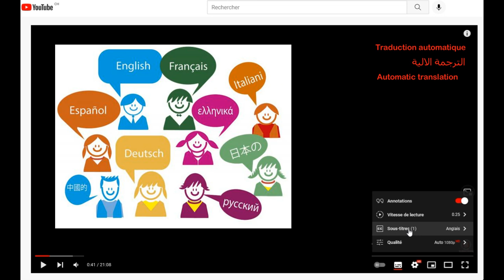الطائرة المقاتلة الباكستانية جي إف 17 ثاندر، نجاح متوقع في الشرق الأوسط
لقرائة مقالاتنا كاملة و مشاهدة تسجيلاتنا، زوروا موقعنا على
سبق و ان نشرنا على موقع ترسانة.نت في عام 2006 مقالاً يتناول برنامج المقاتلة المشتركة بين اسلام اباد و بكين، بعد 16 عاماً باتت هذه الطائرة انتاجا واقعيا بعد ان دخلت الخدمة في عدة قوات جوية. وهي قد بلغت النضوج الان بعد التطوير المتاوصل
ثاندر او الصاعقة، هي طائرة مقاتلة متعددة المهام خفيفة الوزن، أحادية المحرك. صممت أساسًا لتلبية احتياجات القوات الجوية الباكستانية، فهي رخيصة الثمن، حديثة، ومتعددة المهام. وسوف تستبدل باكستان بها أسطولها الضخم من طائرات تشنغدو جيه-7 وميراج 3 و5. ومن الممكن أيضًا أن تصدر لدول أخرى بسبب هذه المميزات. فهي تعتبر أرخص من المقاتلات الغربية. وقعت الصين وباكستان عقدًا في عام 1999 لتصميمها
وكان العمل بطيئًا لصعوبة الحصول على حزمة إلكترونيات الطيران والرادارات اللازمة من أوروبا. ولكن تم تصميم جسم الطائرة بدون الإلكترونيات اللازمة في عام 2001. بعد ذلك تم تصميم الطائرة بالكامل وتم أول تحليق لها في عام 2003
وعدل التصميم في عام 2006 وبدأت تجرى عمليات تحليق تجريبية في عام 2007 وتم تسليم أول سرب منها وكان عبارة عن 14 طائرة إلى باكستان في 18 فبراير 2010
التصميم النهائي أثّر بشكل خاص على تصميم الأنف والذيل. تم استخدام النموذجين الأخيرين لاختبار إلكترونيات الطيران وتكامل التسلح. تم تسليم النماذج الأولية إلى القوات الجوية الباكستانية في عام 2007 للتقييم. في نفس العام، تم تقديم أول عرض طيران رسمي للمقاتلة في إسلام أباد
تبلغ تكلفة البرنامج حوالي 500 مليون دولار أمريكي، مقسمة بالتساوي بين البلدين
ستكلف مقاتلة جي إف-17 حوالي 15 مليون دولار لكل طائرة، لكن تشير التقديرات إلى أن بورما اشترت طائراتها مقابل 35 مليون دولار
أكدت القوات الجوية الباكستانية طلب 150 طائرة، مع خيار لإجمالي 250 طائرة
وأعلنت عن إنتاج 16 مقاتلة في عام 2015 ليتم زيادتها إلى 20 جهازًا في عام 2016

تمت ترقية الطائرات الى معيار بلوك-2 الذي يشتمل على ذراع للتزود بالوقود أثناء الطيران ومجموعة جديدة من إلكترونيات الطيران لتوسيع مجموعة الأسلحة من الجو إلى السطح على متن الطائرة. يتم التسليم من ديسمبر 2013 إلى يونيو 2019، وفي ذلك الوقت كانت القوات الجوية الباكستانية قد جهزت خمسة أسراب في الخطوط الأمامية
معيار البلوك-3 هو حالياً قيد التطوير حاليًا في الصين. يجب أن يتضمن هذا الإصدار محركًا صينيًا جديدًا، ورادار هوائي نشط ونظام مراقبة بصري بالأشعة تحت الحمراء، ومشهد خوذة ونظام تحكم كهربائي جديد في الطيران

لاقت الطائرة الحربية الباكستانية بعض النجاح في التصدير. من بين الدول التي اقتنتها اضافةً الى القوات الجوية الباكستانية، سنجد مثلاً بورما التي اشترت منها 16 طائرة وتم تسليم 6 طائرات في عام 2018. اما نيجيريا فقد استلمت 3 منها حتى الان بقسمة 16 مليون دولار
هنالك دول أخرى أبدت اهتماماً بهذه الطائرات، منها سريلانكا وبوليفيا والأرجنتين. وجرت مباحثات جدّية مع العراق ومصر. واستنادا الى موقع سوهو الصيني، هناك مباحثات حول إمكانية شراء مصر لهذا الطراز من المقاتلات، وإنشاء خط إنتاج وتجميع محلي لها بمصر على خطوط إنتاج طائرات كاي-8 التي تنتجها مصر، توفيرا للجهد وتخفيضا للتكلفة، حيث ترغب مصر في الحصول على الإصدار الجديد من المقاتلة (بلوك 3)
وذكر الموقع الصيني أنه في حال إتمام هذه الصفقة فستكون بلا شك بمثابة فرصة لفتح سوق جديدة لهذه المقاتلة في منطقة الشرق الأوسط
وتتميز هذه المقاتلة الصينية بأنها منخفضة التكلفة مقارنة مع مقاتلات الرافال الفرنسية، حيث أن مصر تحتاجها لاستبدال 100 مقاتلة متقادمة، وكذلك لتدريب الطيارين من أجل عدم استهلاك المقاتلات الأقوى والأغلى الموجودة في ترسانة القوات الجوية المصرية
التصميم
الهيكل
بنى هيكل الطائرة في الأساس من سبائك الألومنيوم. وعلى الرغم من أنه تم وضع خطط لتقليل وزن الطائرة عن طريق استخدام مواد مركبة إلا أنه تم استخدام سبائك الألومنيوم وأيضًا التيتانيوم في بعض الأجزاء المهمة في جسم الطائرة. والعمر الافتراضي للهيكل هو 4000 ساعة طيران أو 25 عاما. الأجنحة مثبتة من منتصف جسم الطائرة وهي تشبه الشكل دلتا. ومزودة بمجموعة من الملحقات التي تولد دوامة لديها القدرة على توفير المزيد من الدفع لرفع أجنحة الطائرة خلال المناورات القتالية
الإلكترونيات الطيران
تستخدم الطائرة حزمة من البرمجيات مكتوبة في أكثر من مليون سطر من التعليمات، كتبت باستخدام لغة سي بلس بلس المدنية فهي تتيح مجموعة أكبر من التطبيقات لاستخدامها. تحتوي قمرة القيادة على نظام طيران إلكتروني ونظام لعرض المعلومات أمام الطيار على زجاج قمرة القيادة. تحتوي أيضا على نظم اتصالات فيمكنها أن تصبح جزء من شبكة عسكرية لجمع المعلومات وتركيز الهجمات على الهدف